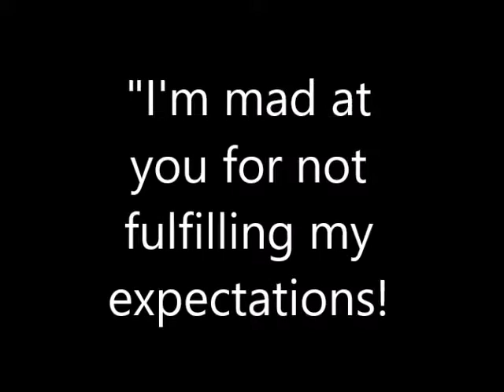64. I'm mad at you for not fulfilling my expectations!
How often do we set people up to fail with our pre-planned expectations?